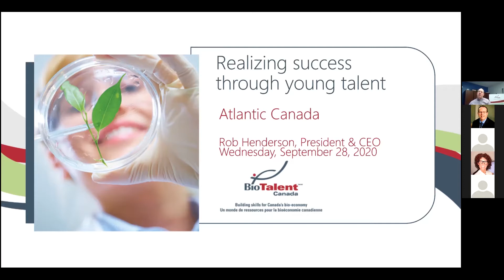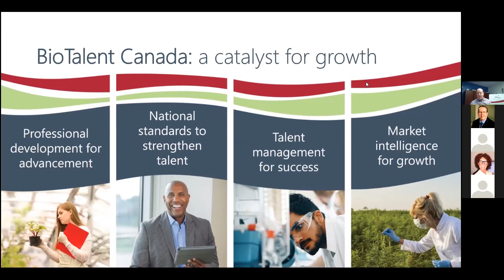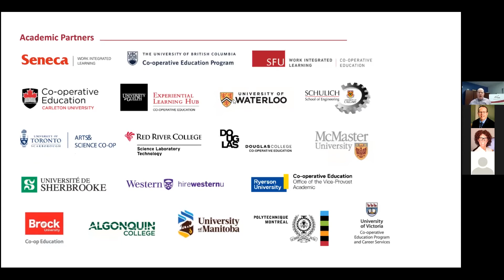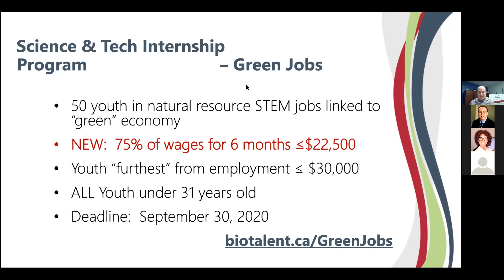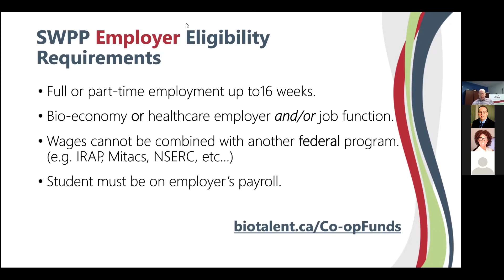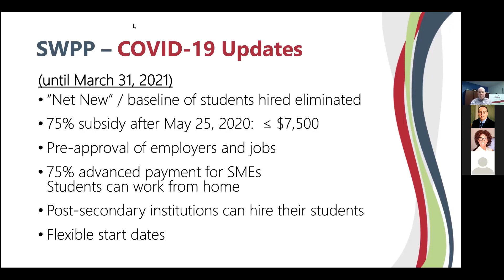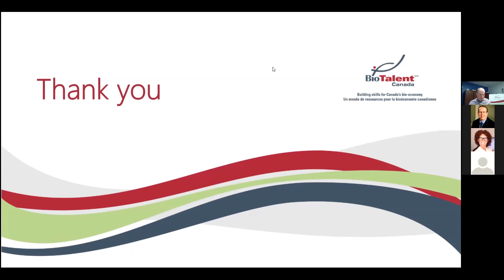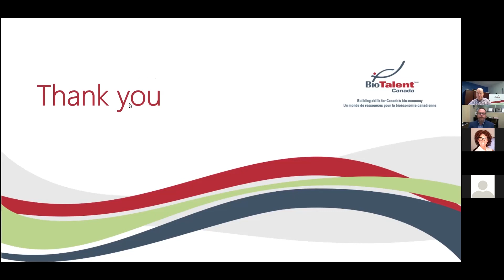BioTalent Student Work Placement Funding Info Session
Do you have questions about BioTalent Canada's  Student Work Placement Program being extended to the healthcare industry? Join us, BioNova, PEI BioAlliance for an info session from BioTalent CEO, Rob Henderson!

HHealthcare professionals have access to the Student Work Placement Program funds, covering up to $7,500 of a student’s salary. Bring on an eager-to-learn student for a special project.

Recorded September 28th, 10am ADT